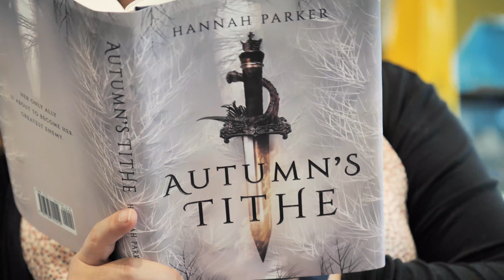Author visits Oliver Middle School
Hanna Parker, author of "Autumn's Tithe" and a friend of Oliver Middle School teacher Maggie Scott, recently discussed the challenges and rewards of the book-writing process with eighth grade OMS students.